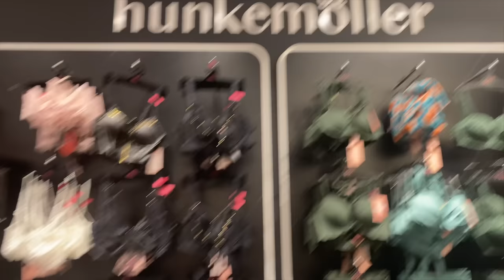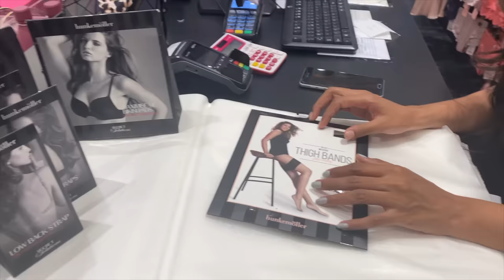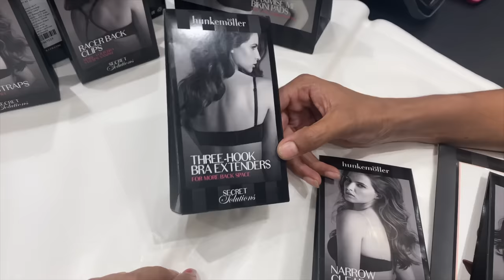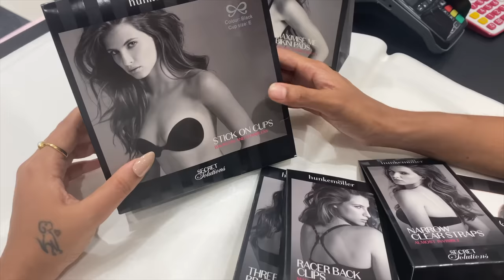How to Choose the right fitting Bra ? Different types of Bras...! | Janani Ashokkumar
Hello My Lovely Ladies,

Let's break all the unusual stereotypes in our society.
How many of us have the right knowledge about choosing the right inner wear?
Trust me even for me it's a learning, I visited a few lingerie stores in the past few years and it drains me a lot every time I try them for fitting. I'm a plus-size woman YES, you heard me right! we need to fit in a BRA based on the Band Size & Cup Size.
After a longtime of contemplating this in my mind I thought I should be someone who brings in a solution for every one of my kind. Thus, you're watching this video.

This is not any paid promotion, after too many years of struggling I found my perfect fitting bra only  from this brand and hence I felt like sharing this useful information with you all.

With love,
Janani Ashokkumar

Thanks to Hunke Muller store for allowing me to take this video